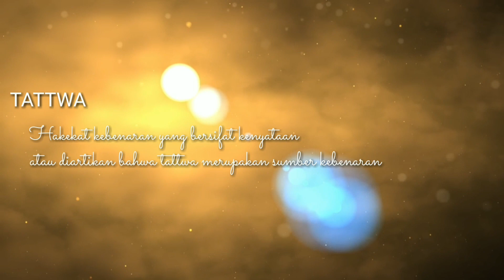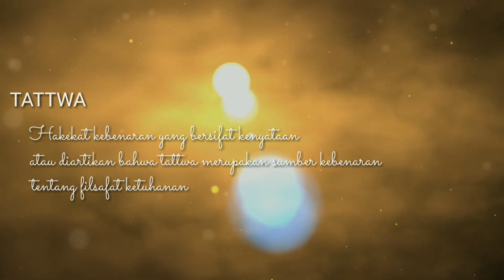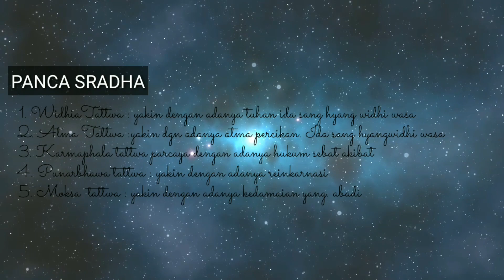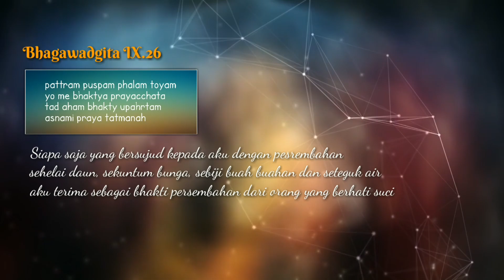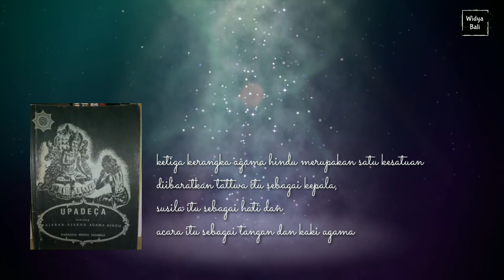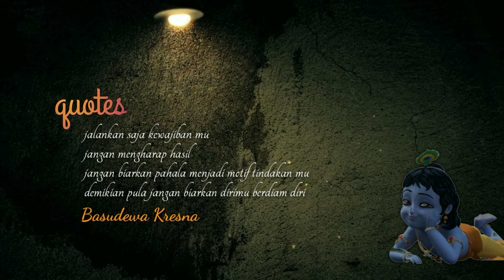APAKAH AGAMA HINDU INDIA DAN BALI BERBEDA⁉️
Semoga video ini dapat bermanfaat bagi sahabat semua.
Jangan lupa tonton video lainya di channel ini.
Terimakasih.